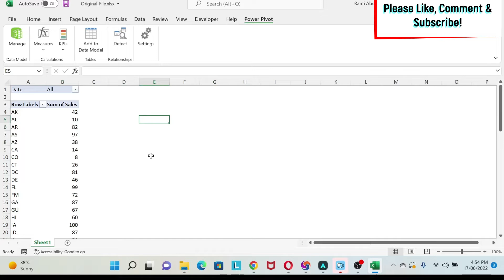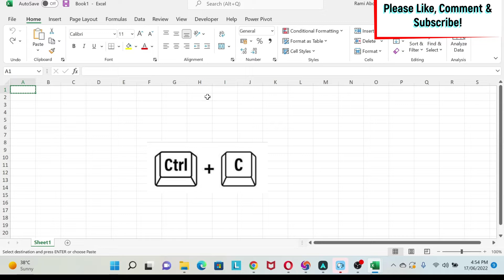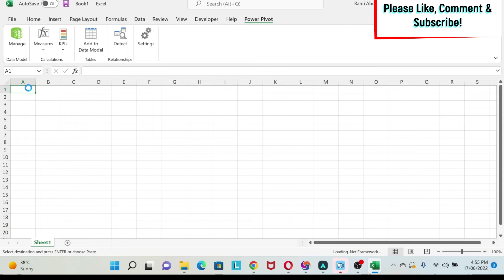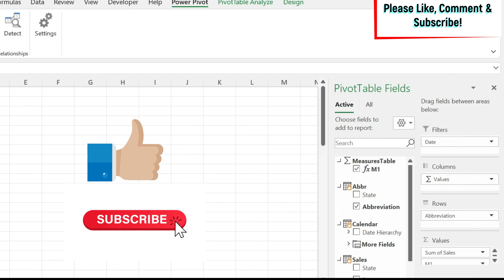010. Best Practice for Creating Measures in Pivot Table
In this tutorial, you will learn a best practice for creating and storing measure in Excel Pivot Table. Many of us want to dive into content and create something quick. However, with time, you forget what was in the file and, if somebody else works on it, it becomes messy. The solution is to create a table for measures and have it at the beginning so you can store all your measures.

Content: best practice for measures, best practice for dax measures, best practice for pivot measures, how to add measure in pivot table, how to add measures in power pivot, best practice for creating measures in pivot table, best practices for creating measures, how to create new measures in dax, power pivot guide, best practice for measures in dax, define dax measures, microsoft excel, excel power pivot and modelling, measures table in power pivot, create a measure table in power pivot